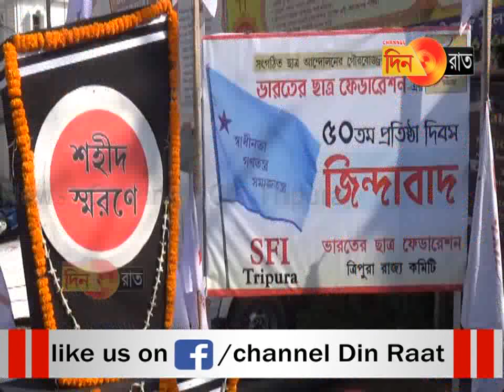দুর্বার ছাত্র আন্দোলন গড়ে তোলার বার্তা এস এফ আই-র